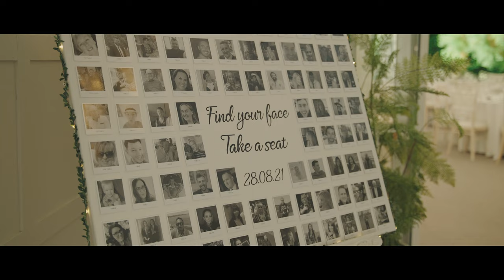A Soughton Hall Wedding Film // Elizabeth & Josh Films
A stunning wedding at Soughton Hall in Cheshire.

We would love to hear what you thought of the video!